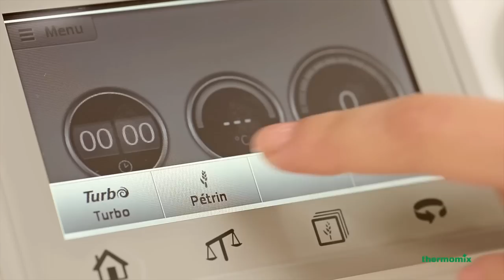Comment pétrir - Thermomix ® TM5 FR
Obtenez un résultat professionnel pour vos pâtes grâce au mode pétrin du Thermomix ® TM5.

Le mode pétrin vous permet d'obtenir des résultats comme ceux d'une préparation à la main réalisée par un boulanger. Parfait pour préparer de délicieuses pâtes à pizza, des brioches et petits pains, et même des pâtes feuilletées.
Grâce au pétrin séquentiel intégré, qui imite les mouvements d'un pétrin professionnel, avec des rotations dans le sens et sens inverse des aiguilles d'une montre, Thermomix ® vous permet d'obtenir une pousse parfaite de la pâte.

Découvrez tous les avantages et fonctionnalités du Thermomix ® TM5 et demandez une démonstration en cliquant

contenu de la vidéo :

Réussissez votre pain aussi bien que votre boulanger. Le mode pétrin du Thermomix permet d'obtenir les meilleures pâtes à pain, pizzas, brioches. Même les pâtes au levain seront souples et moelleuses et ceci grâce au pétrin séquentiel intégré qui garantit une pousse parfaite de la pâte.